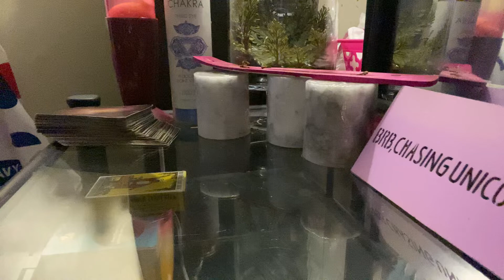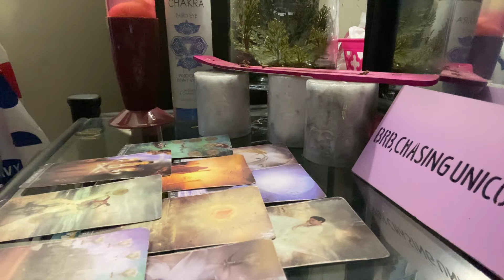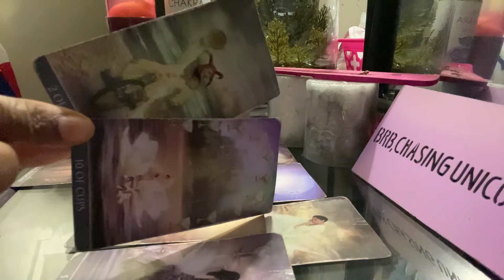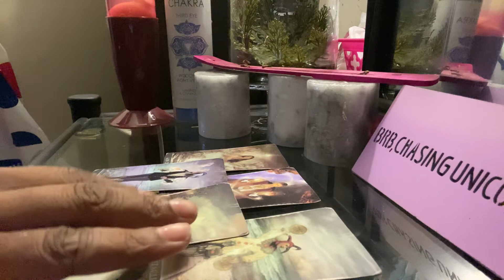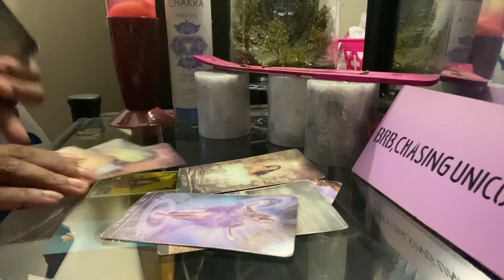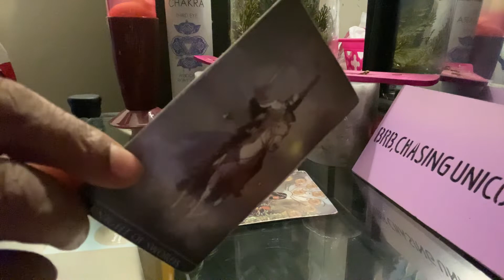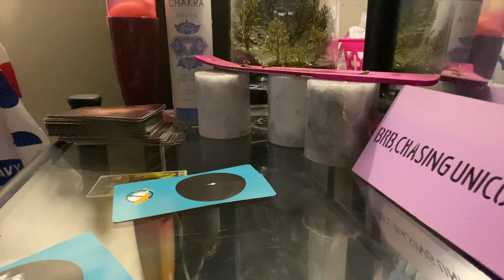AQUARIUS DAILY*... in it for the gains| DECEMBER 2020